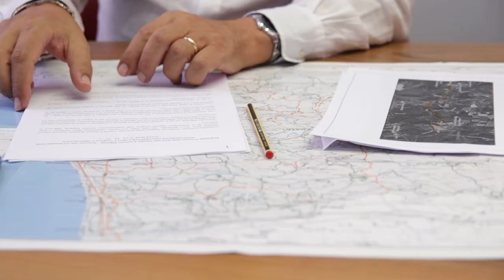Provincia Teramo. 800mila euro per le strade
La Provincia di Teramo, grazie ad un accordo con la Regione Abruzzo, recupera 800 mila euro di fondi residui del progetto di sistemazione della strada provinciale 259, nel frattempo passata all'Anas. La chiusura dei rendiconti ha evidenziato 800 mila euro di economie derivanti dai ribassi d’asta delle gare che ora vengono riassegnati alla Provincia.  Il Sottosegretario regionale Umberto D’Annuntiis ha annunciato anche il perfezionamento dell’accordo con Anas per il passaggio di 590 km di strade provinciali callo Stato